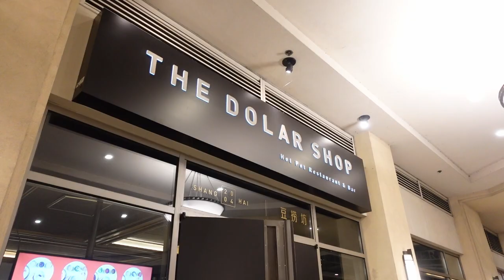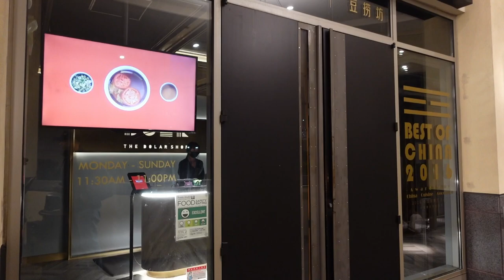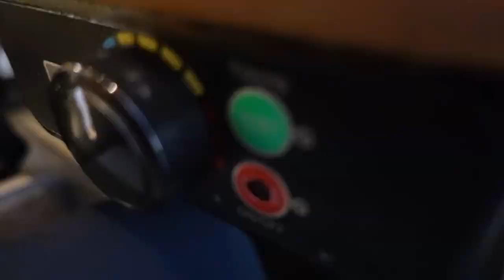Seattle's Best HOT POT at the Dolar Shop Bellevue 🇺🇲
In this episode, we head a short 10 minute drive east across Lake Washington to one of our local favorites in Bellevue Downtown to the Dolar Shop for the ultimate hot pot experience. As the weather shifts to cooler days and nights, we savor in a multitude of flavors to warm ourselves up and enjoy the night away.

Notables:
Exquisite Silver Soup

The restaurants:

The Dolar Shop
11020 NE 6th Street Suite 90 Bellevue WA 98004